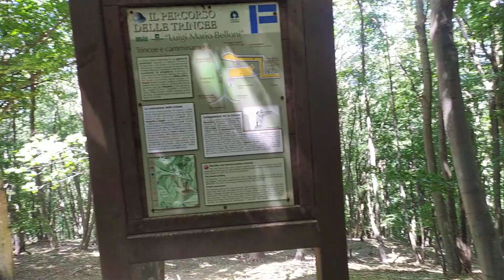Monte Generoso,trincea Linea Cadorna.